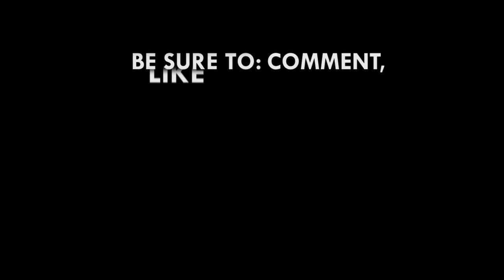It is difficult for the ordinary person to have access to Justice – CHRAJ